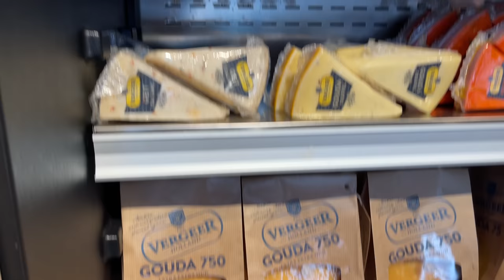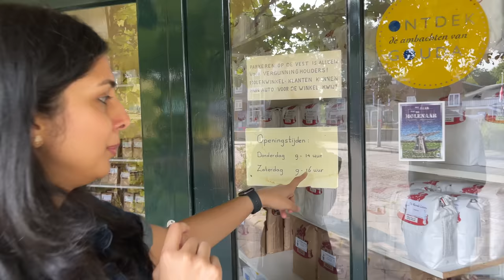World Famous Gouda Cheese Came From This City Of Netherlands | Day Trip With Parents | Hindi Vlog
After a long time, we got time to travel and even though it was only a day trip but we decided to travel a town which is famous for it's cheese and undoubtedly cheese capital of the world, Gouda. If you want a day trip and explore a place beyond Amsterdam in Netherlands, then Gouda should be in your list.

Not sure where to start with your europe trip planning? Don't Worry, Desi Couple are here. Check out our video on "How To Plan Your Europe Trip"

** India To Finland 7 Days Travel Plan | How to Plan Trip to Lapland, Finland In Winter

Epidemic